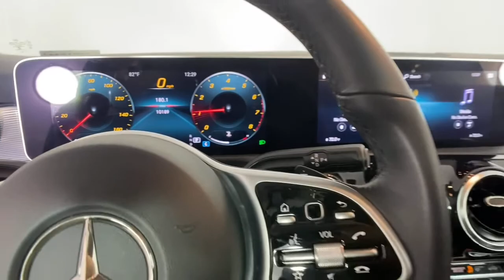2019 Mercedes-Benz A-Class New and preowned Mercedes-Benz, Atlanta, Buckhead, certified preowned CVP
Jupiter Red Used 2019 Mercedes-Benz A-Class available in Atlanta, Georgia at Mercedes of Buckhead.
2019 Mercedes-Benz A-Class A 220 - Stock#: CVP1234 - VIN#: WDD3G4EB8KW028256

Recent Arrival!br2019 Mercedes-Benz A-Class. This A 220 A-Class is Red and has Black interior. . 2019 Mercedes-Benz A-Class A 220brbrbrPriced below KBB Fair Purchase Price!brbrCARFAX One-Owner. Clean CARFAX.br24/35 City/Highway MPGbrbrAs a family-owned enterprise, Mercedes-Benz of Buckhead prides itself in offering you exceptional customer service. Our Mercedes-Benz Certified sales staff goal is to treat you to an enjoyable, efficient, and transparent purchase experience, enhanced by our convenient Buckhead location and extensive selection of weather protected new and pre-owned automobiles. Allow us to show you what makes Mercedes-Benz of Buckhead the luxury automobile destination of choice in the Southeast. Enjoy our gourmet Cafe Benz, pamper your Mercedes-Benz in our award winning service department, browse our interactive showroom, and rest assured that serving you is our #1 PRIORITY. Mercedes-Benz of Buckhead...Where People Drive Us!